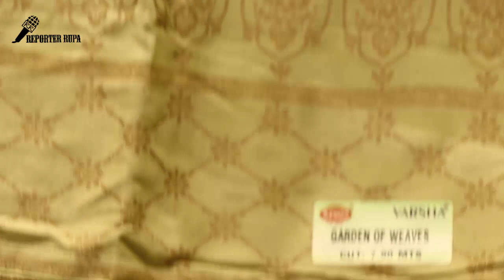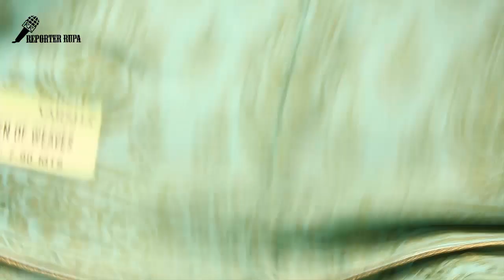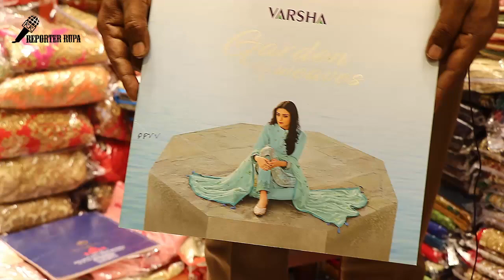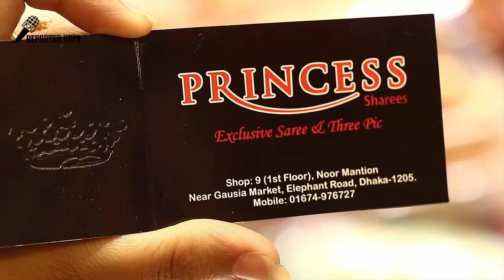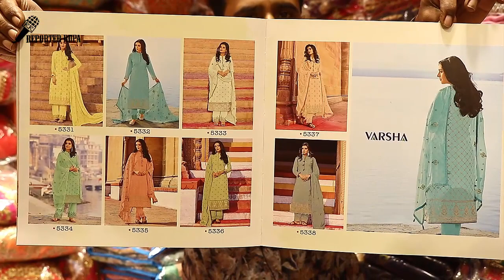EID Collection 2018/Latest Indian Dresses Collection At Wholesale Price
Shop Details:
Shop Name:
Shop Address:
Shop Mobile Number:

Hello Friends,

Sarees Collection